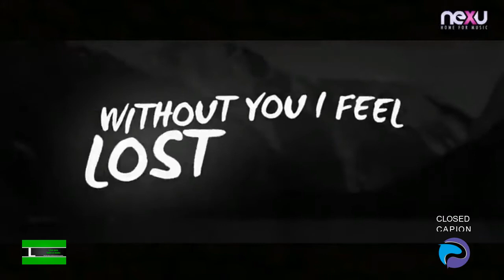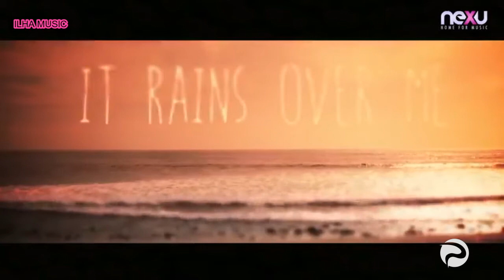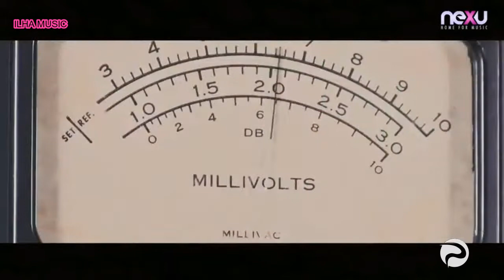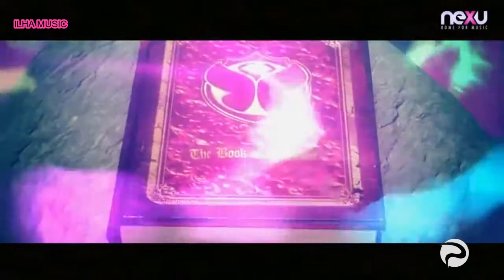ILHA MUSIC - Mistura de ano do título Edição da década de 2010 2019